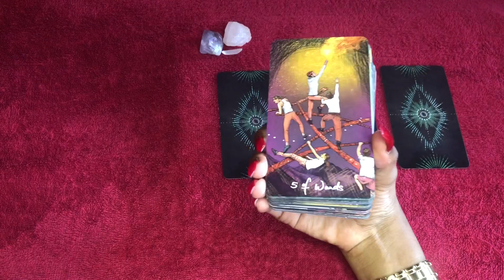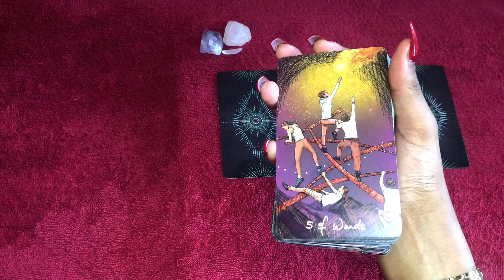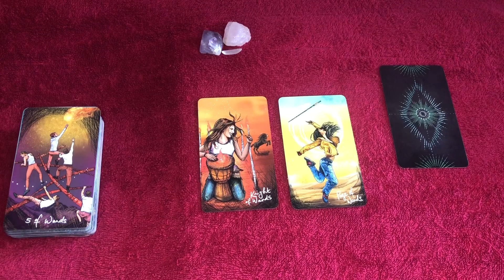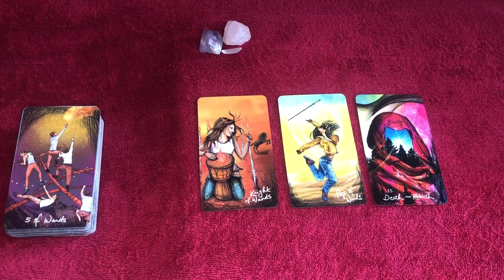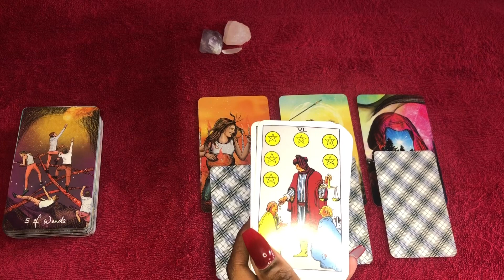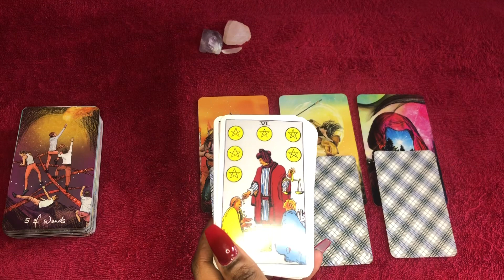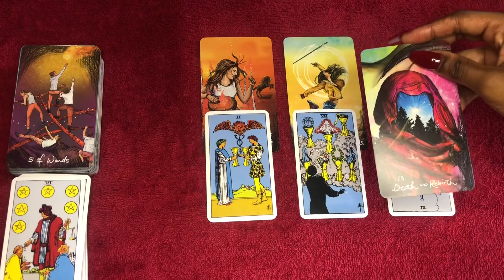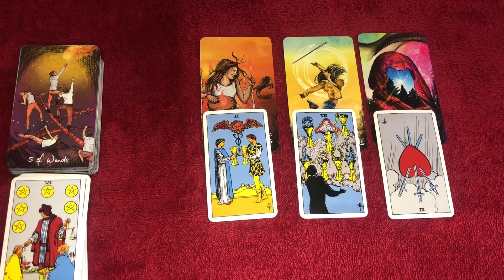Sagittarius love tarot reading ~ February 17th ~this person wants you but they also have options